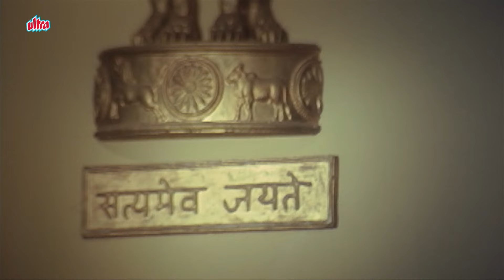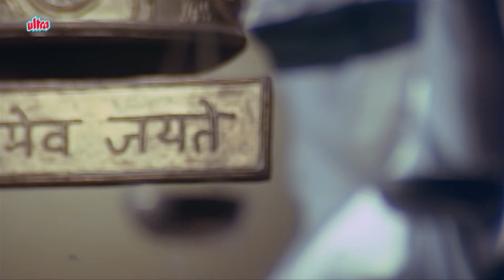बीवी को समय नहीं दोगे तो यूँ ही कमरे में कैद रहोगे - Husband Wife - Best Drama Scene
Movie - Muqadama (1996)
Cast - Vinod Khanna, Zeba Bakhtiar, Aditya Pancholi, Gulshan Grover & Varsha Usgaonkar